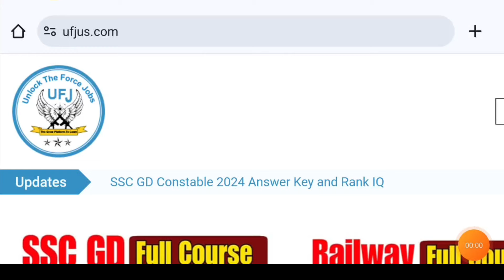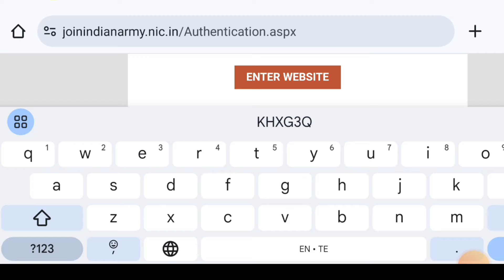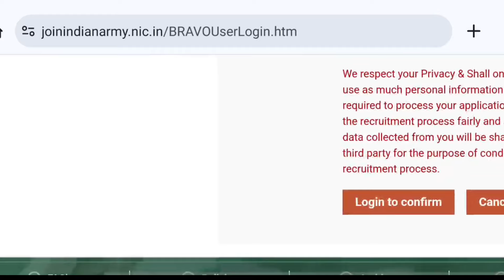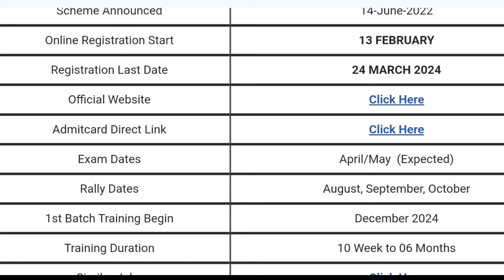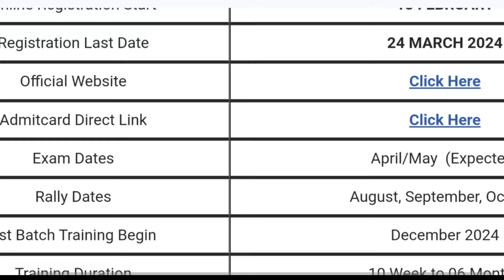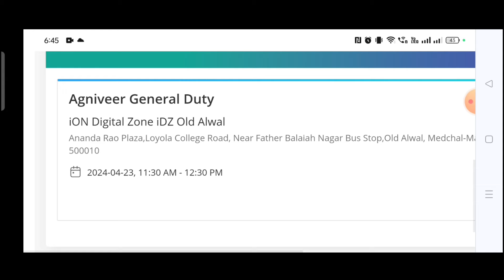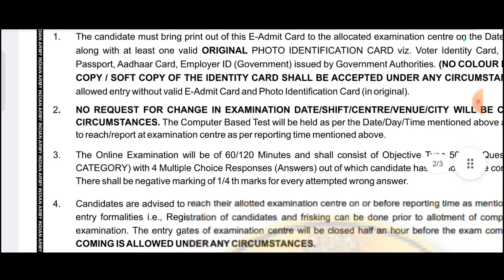Agniveer Army Admitcards Released Download Now | How To Download Agniveer Army Admitcards In Telugu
🥳🎯 ఈ తక్కువ సమయంలో ఎక్కువ మార్కులు రావాలంటే Agniveer Army Test Series ప్రాక్టీస్ చేయాలి 📌

🔔Note: UFJ APP లో ఫుల్ కోర్సు తీసుకున్న వారు ఈ టెస్ట్ సిరీస్ తీసుకోవద్దు ఎందుకంటే ఇవి మీ కోర్సు లో ఉంటాయి.

👉 వీక్లీ టెస్టులు
👉 ప్రీవియస్ పేపర్స్